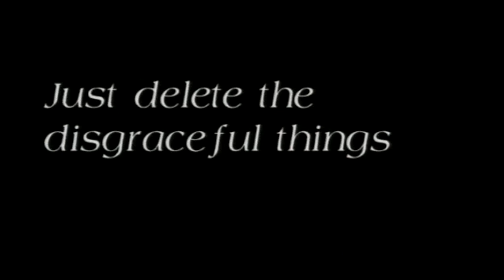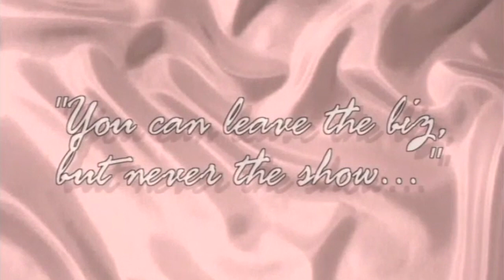Grace (Interview with Grace Hathaway)